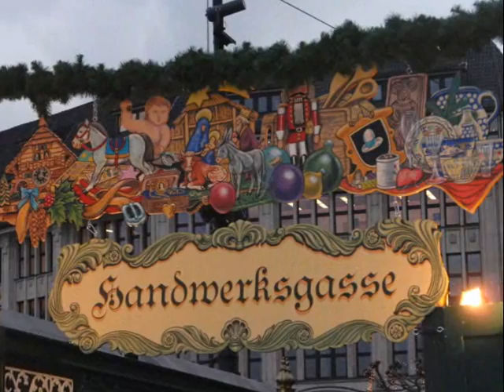2009 - Weihnachtsmärkte in HH-Innenstadt.wmv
Weihnachtsmärkte Mönckebergstraße - Rathausplatz - Petri-Kirche